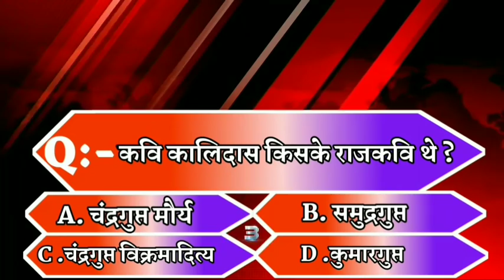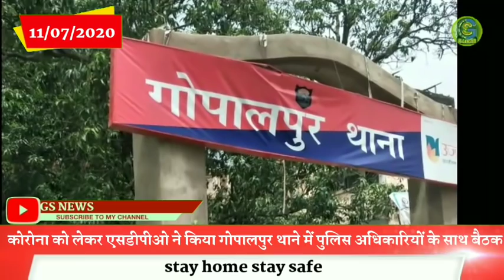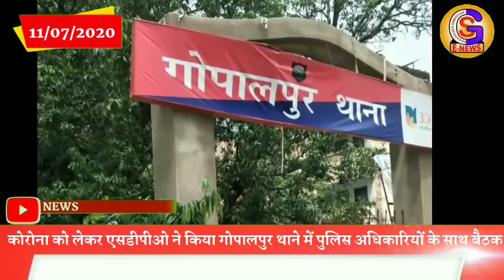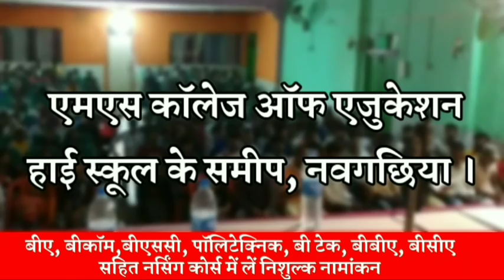Bhagalpur Naugachia news // नवगछिया सहित आसपास शहर की खबर (11/07/2020)// GSNEWS